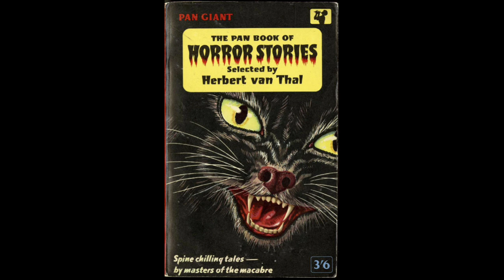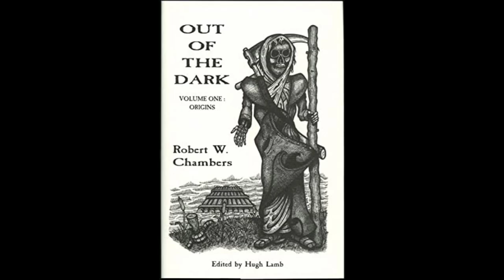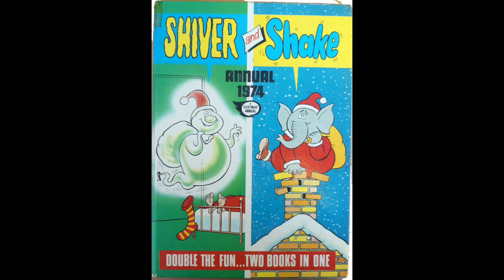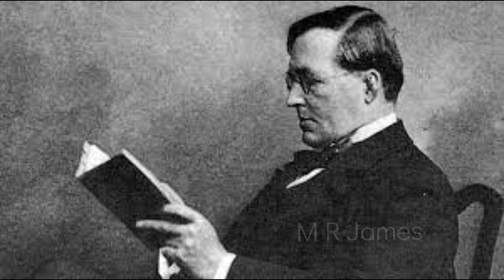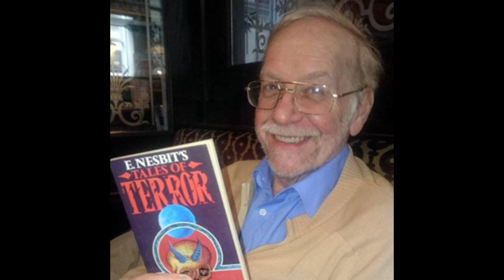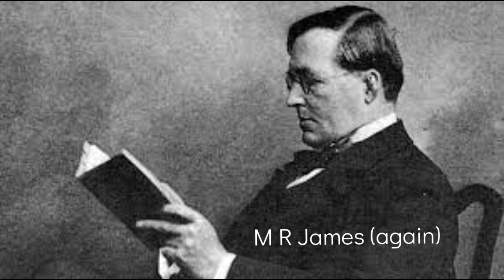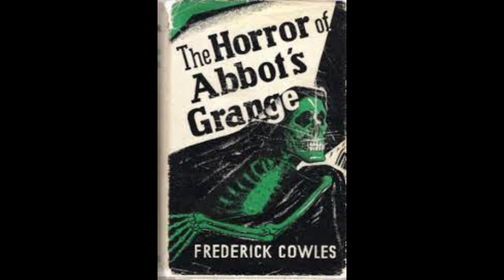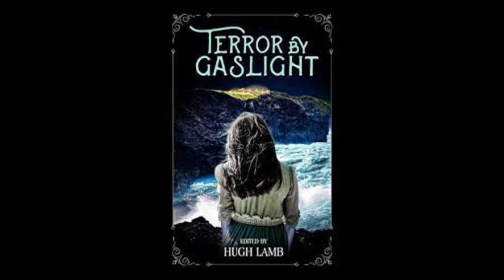"Remembering Hugh Lamb": Richard Lamb in conversation with Jasper L'Estrange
Hugh Lamb (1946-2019) was a leading authority on vintage ghost and horror stories. Between 1972 and 1991 his name on the cover of a horror anthology was a sign of quality. His popular anthologies were most notable for bringing new and rare stories to attention, including the discovery of a forgotten M.R. James ghost story.

In this Zoom-recorded conversation, Jasper L'Estrange talks to Richard Lamb, Hugh's son. Richard explains what it was like growing up with an anthologist as a father, what Hugh was like, how he has been able to finish his father's work, and also tells us how he brought one of Hugh Lamb's unpublished anthologies to life, and about his own adventures in screenwriting.

I hope you enjoy this very special episode of the podcast.

For more information about Hugh's life and work, visit: hughlamb.com